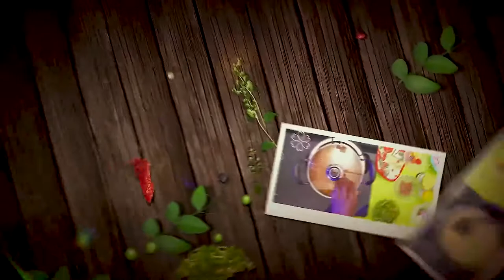JAMILA DAFADIKA 1